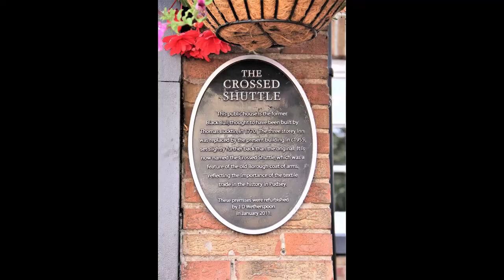Pudsey West Yorkshire 2017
Photos taken on the 20th August 2017 in the West Yorkshire town of Pudsey, between Leeds and Bradford.